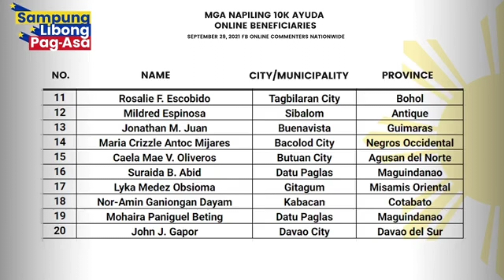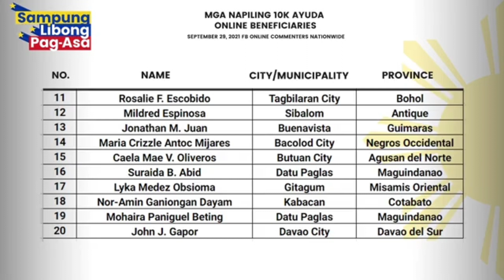MGA NAPILING ONLINE BENEFICIARIES PARA SA P10000 AYUDA